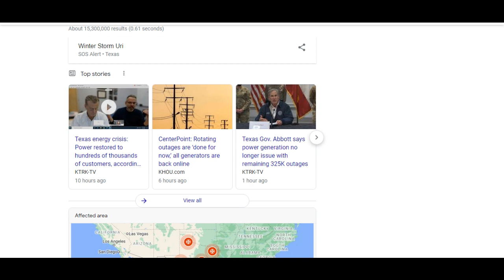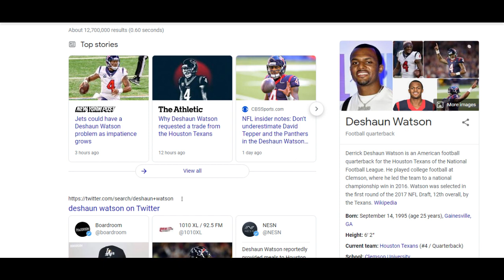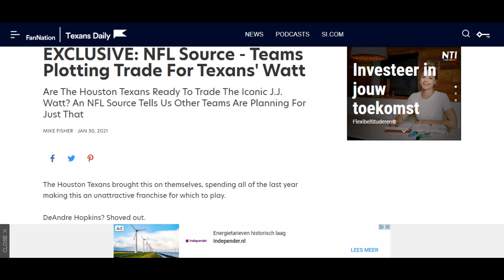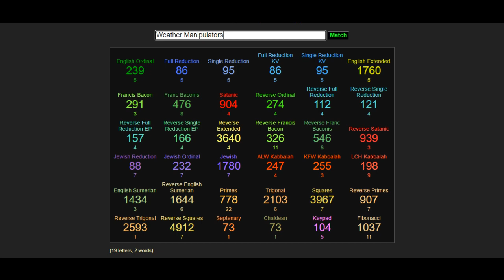WEATHER AND SPORTS